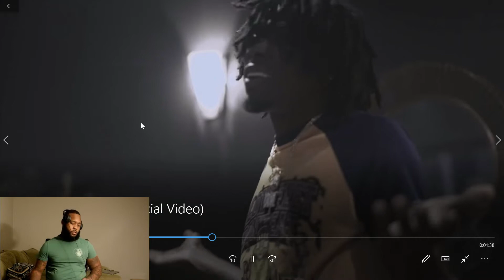THIS HARD!!! BlocBoy JB - Skrilla (Official Video) REACTION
Comment For What Videos Yall Want Us To React To